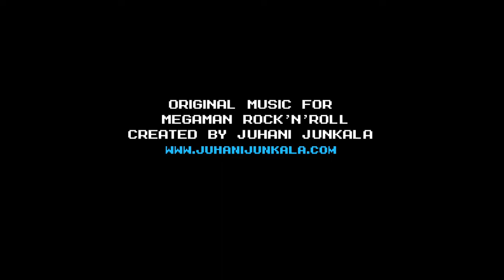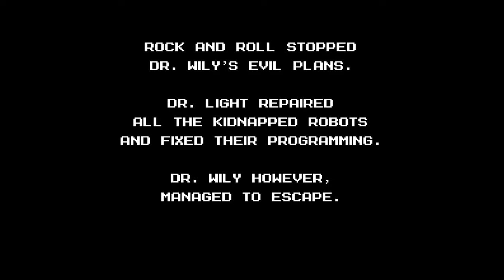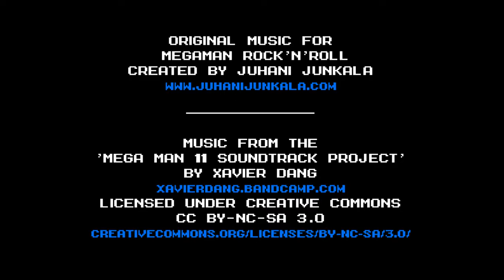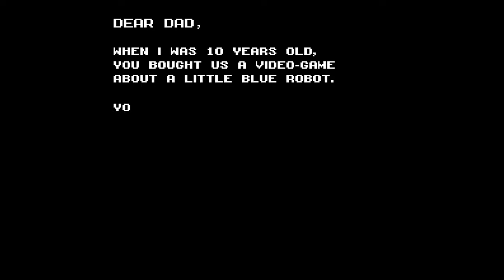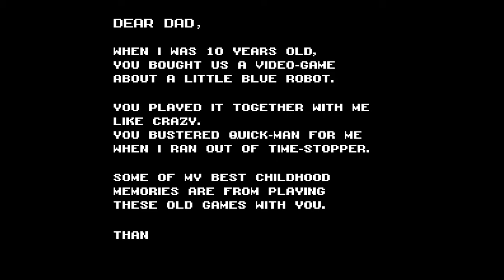Mega Man: Rock N Roll - Playtest 8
Playthrough number 4.  Start to finish (but still lacking that one stage).  Recorded October 15, 2019.